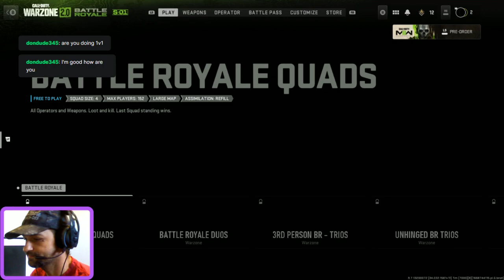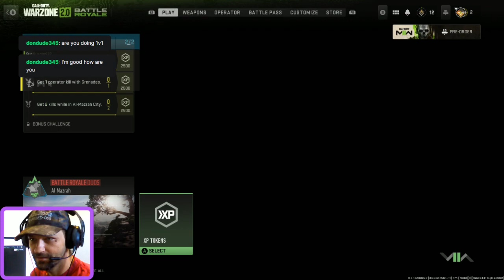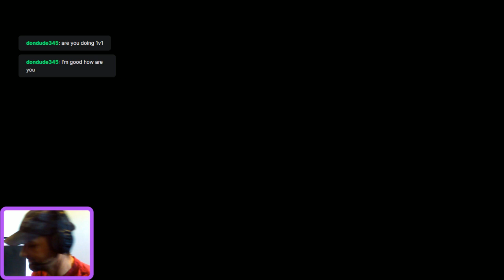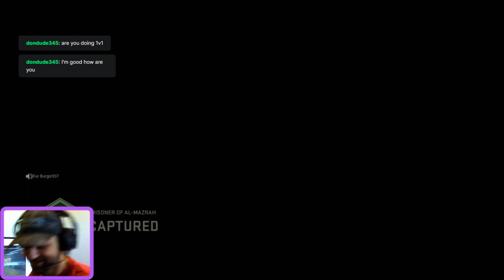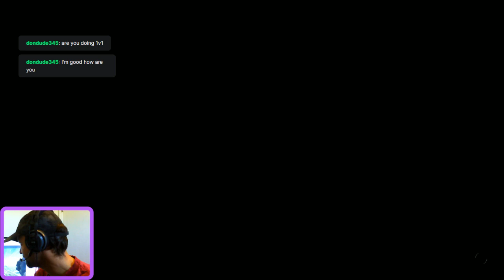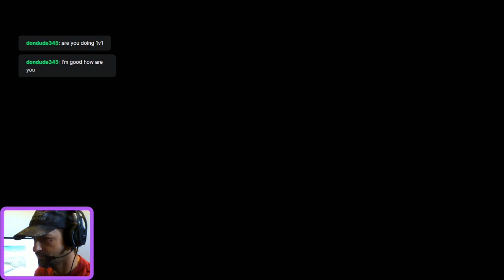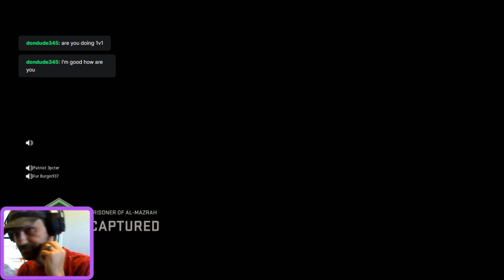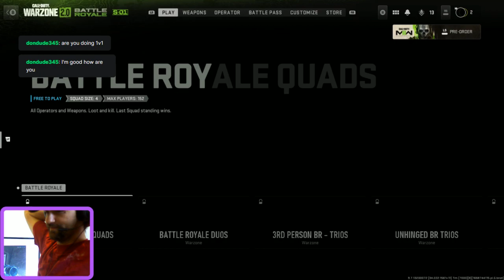playing the new cod 2.0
working on the win and getting kills